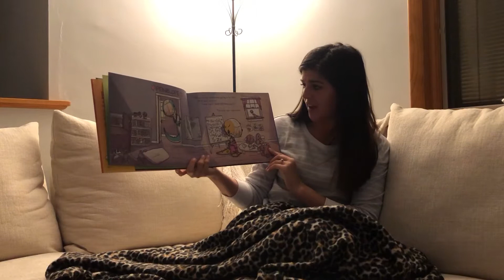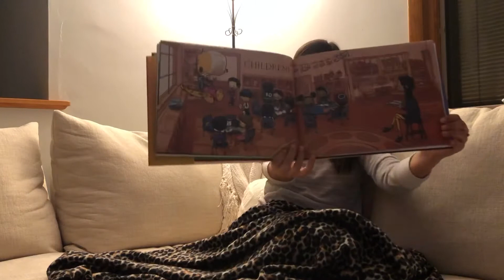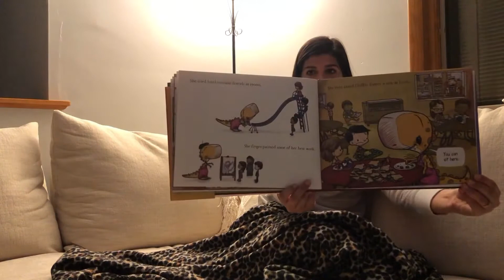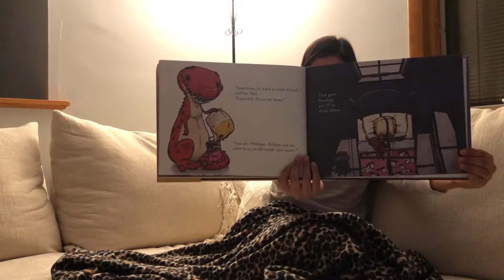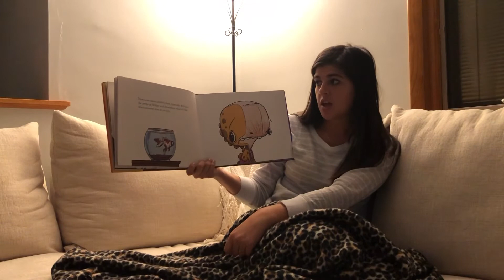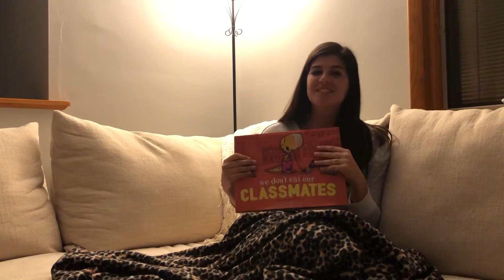Tucked in Tuesday with Mrs. Martich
We Don’t Eat Our Classmates - Tuesday, November 26th